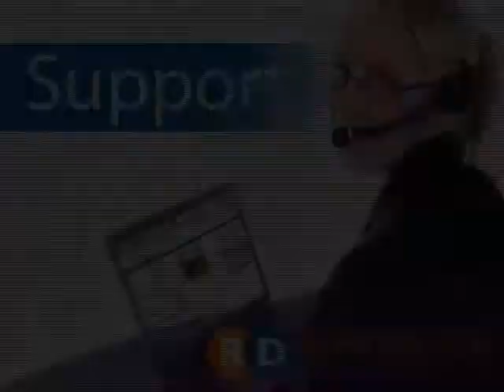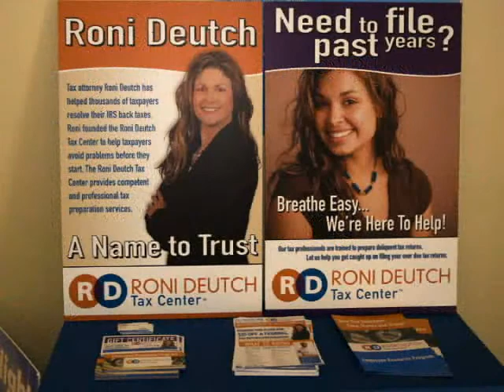Roni Deutch Tax Franchise Information Video & Testimonials